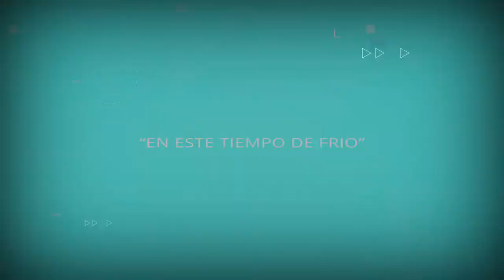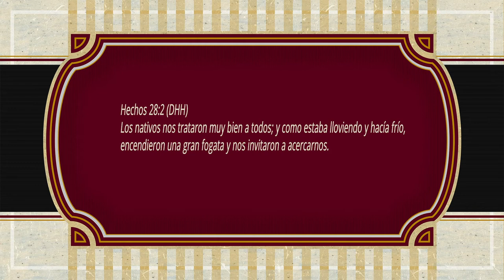ORACIONES PARA REFLEXIONAR. "EN ESTE TIEMPO DE FRIO"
*EN ESTE TIEMPO DE FRIO*
Padre Celestial, nos presentamos delante de Ti dando gracias por Tu cuidado y protección, por Tu amor y compasión, por Tu paciencia y entrega hacia nosotros. Por el sol y por la lluvia, y por la nieve que inesperadamente nos ha sorprendido en estos días. Sin embargo Señor, mientras unos hacemos fiesta con la pequeña escarcha blanca que cae, otros sufren el frio que trae consigo esos cambios de temperatura y los cortes de electricidad que se han tenido que hacer.
Es por eso que hoy, venimos pidiendo por cada una de las personas que en este tiempo están sufriendo los cambios repentinos de la naturaleza, por aquellos que viven en casitas de campaña o los que únicamente tienen el cielo como techo donde dormir. Que encuentren personas que puedan proveerles de un lugar seguro donde pasar la noche y que de la misma forma, sean agradecidos con esas puertas que se abren para que ellos puedan ser abrigados.
Que los cortes de electricidad no impacten tanto a las personas que han sido afectadas y aun cuando el clima esté frio, Tú regules su temperatura corporal para que no sientan esa sensación de frialdad.
Por último, también te queremos pedir por nuestros animalitos, aquellos que duermen afuera y que no están acostumbrados a estas bajas temperaturas, para que tengan un lugar seco y calientito, en el que puedan pasar este tiempo.
En el nombre de Jesús te damos gracias por la solidaridad que nos permites experimentar… cuando el frio… ha invadido nuestro hogar.
Amén.
Hechos 28:2 (DHH) Los nativos nos trataron muy bien a todos; y como estaba lloviendo y hacía frío, encendieron una gran fogata y nos invitaron a acercarnos.